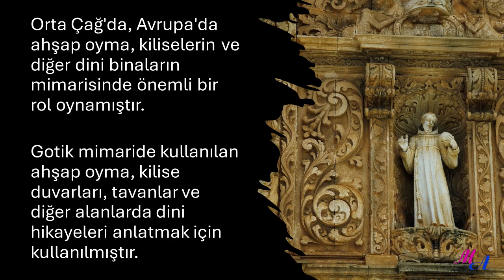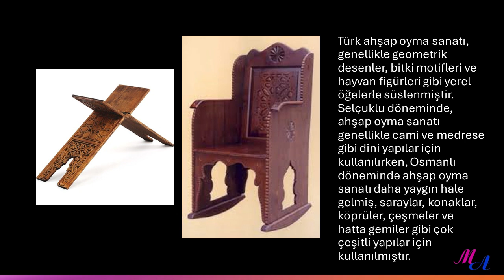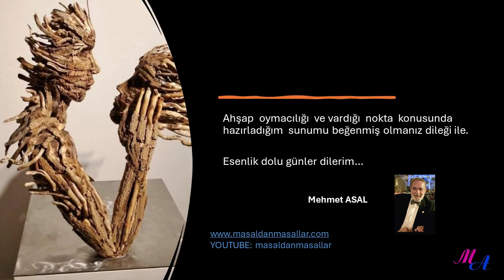AHŞAP OYMACILIĞI VE SANATIN ZİRVESİ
Ahşap Oymacılığının ne olduğu, tanımı, tarihi gelişimi ve modern örneklerinden seçme fotoğraflar sunan 7 dakikalık film.